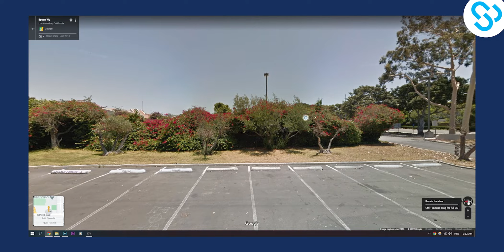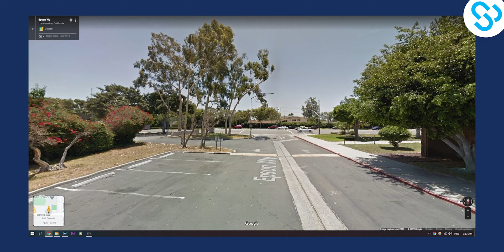How to Use Compass In Google Maps (2023)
In this video, I will show you how to use compass in google maps